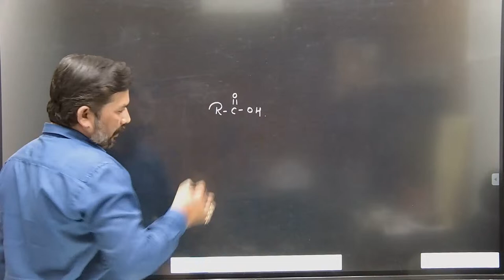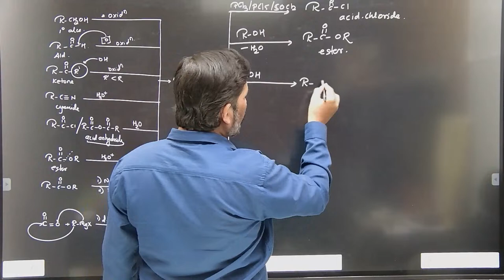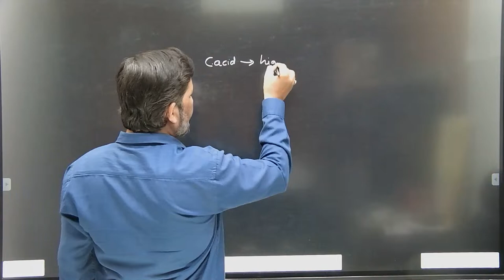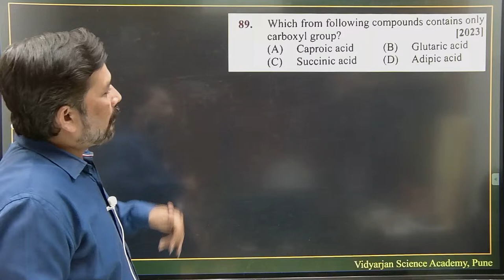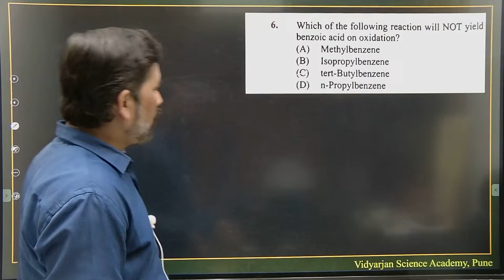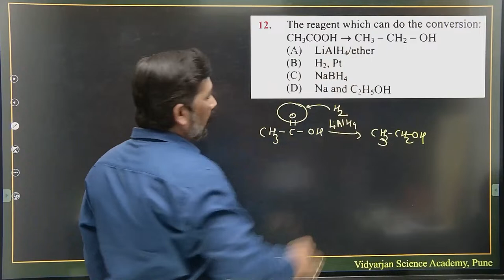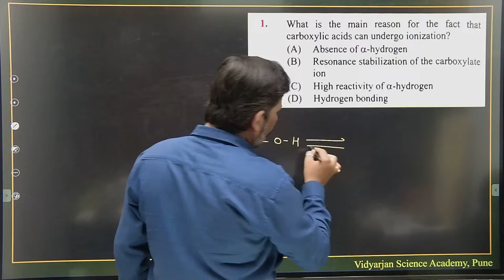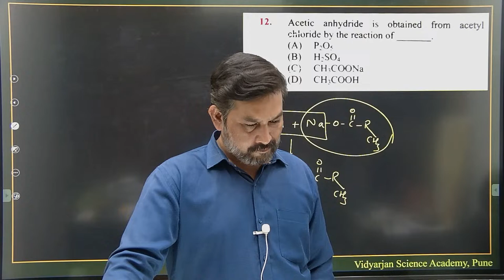01 - CARBOXYLIC ACID | MHT CET 2024 | Theory | Previous Year Questions + New IMP MCQ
Vidyarjan Science Academy – Board | MHT-CET | IIT-JEE | NEET & Foundation)

 ✔️✔️𝐉𝐨𝐢𝐧 𝐌𝐇𝐓 𝐂𝐄𝐓 𝟐𝟎𝟐𝟒 𝐰𝐡𝐚𝐭'𝐬 𝐚𝐩𝐩 𝐠𝐫𝐨𝐮𝐩 𝐟𝐨𝐫 - 𝐌𝐇𝐓 𝐂𝐄𝐓 2024 for 𝐅𝐫𝐞𝐞 𝐏𝐃𝐅𝐬, 𝐏𝐘𝐐'𝐒, 𝐓𝐞𝐬𝐭𝐬, 𝐍𝐨𝐭𝐞𝐬 𝐚𝐧𝐝 𝐎𝐭𝐡𝐞𝐫 𝐏𝐚𝐢𝐝 𝐜𝐨𝐧𝐭𝐞𝐧𝐭 👇👇👇

⭐ 💠Features of Offline Batches:

📚 Assured results.
✨ The course includes comprehensive Study Material & Notes of Academy.
✴️Dedicated App for students - to attend missed classes & Revision Lectures.
🖥️Weekly Practice Tests with doubt Sessions.
🔗Only 45 students per Batch - Personal attention to each student.
💫Personal Counselling to each student for academic growth
🛑 Facilities - Digital Classrooms, Library, Free Wi-Fi & others.
🚦Separate Weekly Mediation, Career Guidance & doubt Sessions. ___________________________________________
💠Online Batches –
 🛟 MHT CET l BOARD I NEET I JEE

⚡ About Faculties:
1) Satij Sir ( 14+ years Exp | M.tech )
2) Rohit Sir ( 19+ years Exp | MSc.Chemistry )
3) Murkute Sir ( 8+ years Exp | B.E,M.E )
4) Jadhav Sir ( 5+ years Exp. | SET | NET| GATE | )
5) Mayur Sir ( 8+ years Exp. | B.E )
6) Shubhangi Madam ( 4+ years Exp. | MSc,Physics [B.Ed] )
7) Manoj Sir ( 7+ years Exp. | B.E )
8) Abhijit Sir ( 4+ years Exp. | B.Tech COEP )
9) Madhurima Madam ( 8+ years Exp. | Msc Micro | SET | PhD ) ___________________________________________
Why Vidyarjan Science Academy (VSA)?
🚦Trusted by Many Students and Parents as one of the best coaching classes in Pune for Boards | MHT CET | NEET & JEE.
🚦 VSA has top results in for MHT CET, NEET & IIT JEE
 🛟 VSA has best pool of expert faculties, best infrastructure, smart classrooms in the heart of Pune city.
12th MHT CET lectures
 12th standard science for MHT CET
MHT CET online classes
 MHT CET video lectures
 Crack MHT CET with ease
12th science state board lectures
12th grade science video tutorials
12th state board video lessons 12th state board science practical’s
State board model question papers for 12th science
Mht cet biology lecture 2024
Mht cet topper interview
 Mht cet marks vs percentile 2023
Mh cet form filling 2024
 Mh cet registration
 Mh cet 2024 result date
 Mh cet exam date
Mht cet results
 Mht cet study material
Mht cet time table 2024
 Mht cet test series
Mh cet time table
Mh cet test
 Mh cet videos
Mht cet weightage
Mh-cet exam
Mht cet youtube
Mht cet time duration
Mh cet course details
Mh cet 12th exam date
Mh cet 12th 2024
application form Maharashtra cet
12th Mh cet 2024 exam date
 What is mah cet
Mah cet classes
Mah cet results
CET 2024
Science tutorials